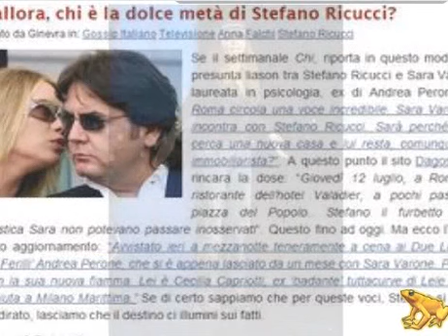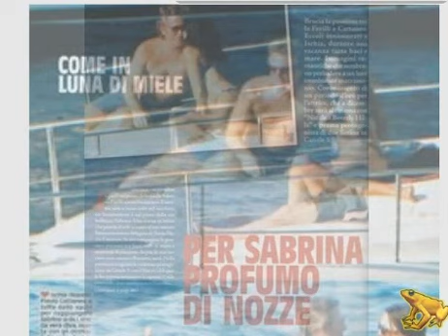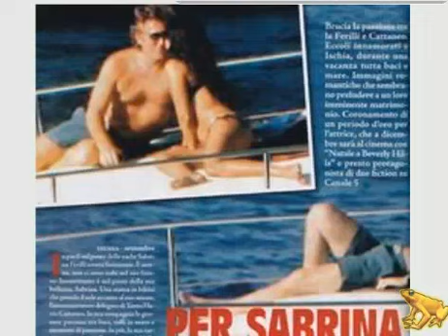Sabrina Ferilli una popolana tra noi.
Sabrina Ferilli è la leader
popolana della quintessenza
dei vippismo di sinistra,
assieme alla Parietti e alla
Melandri.